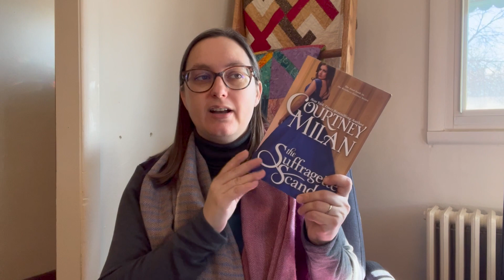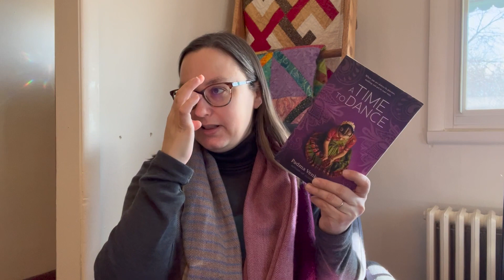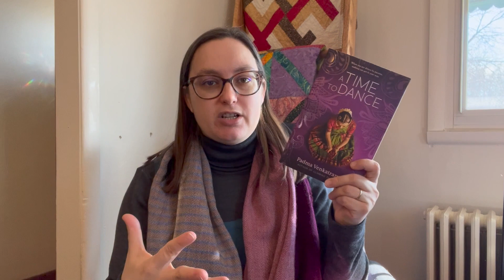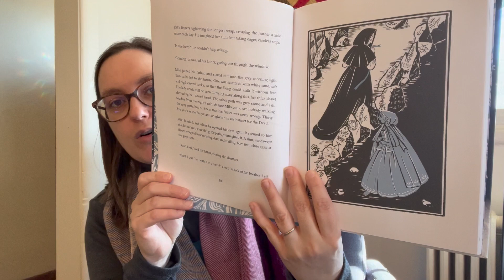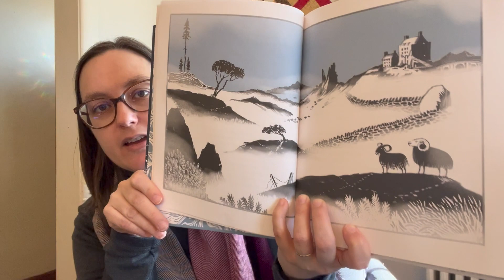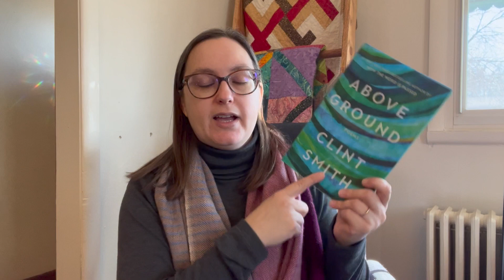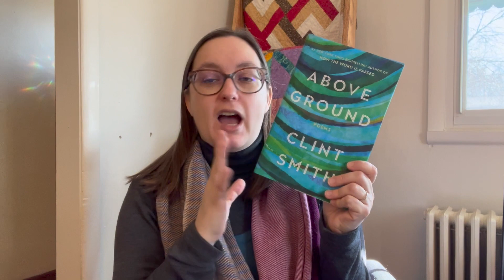December and January Reading Wrap Up